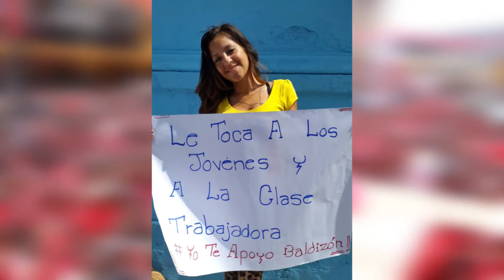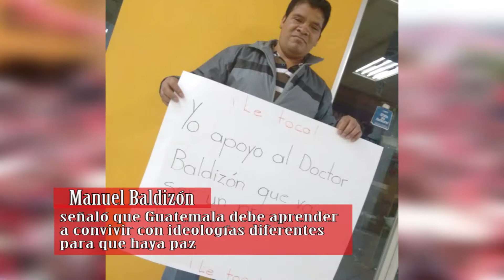Una Guatemala para vivir en paz